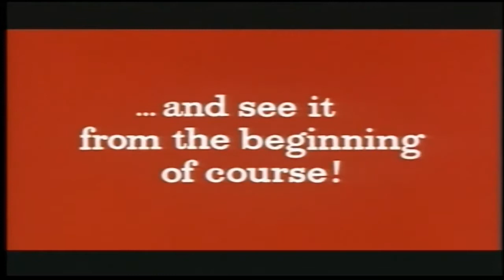Rear Window 1954 Trailer HD | Alfred Hitchcock | James Stewart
A wheelchair-bound photographer spies on his neighbours from his apartment window and becomes convinced one of them has committed murder.

Writers: John Michael Hayes (screenplay), Cornell Woolrich (based on the short story by)
Stars: James Stewart, Grace Kelly, Wendell Corey